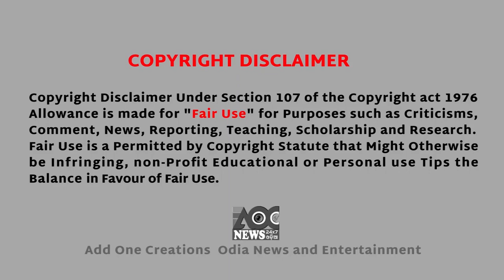New Odia Jagannath Bhajan Japa Jagannatha#BhanuNayak#NarayanPrasad#AjayaKumarPradhan#AOCNEWSODIA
Song:-Japa Jagannath
Singer:-Ajaya Kumar Pradhan
Lyric:-Omkar Lenka
Published By :-Add One Creations
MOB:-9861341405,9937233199